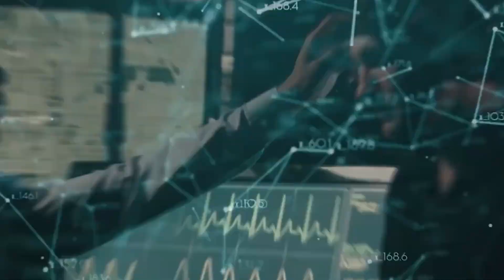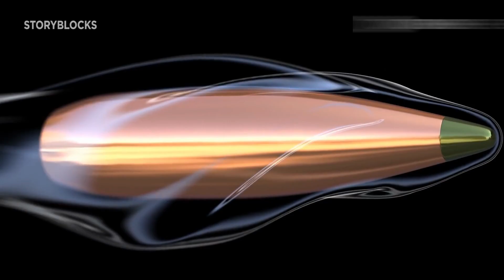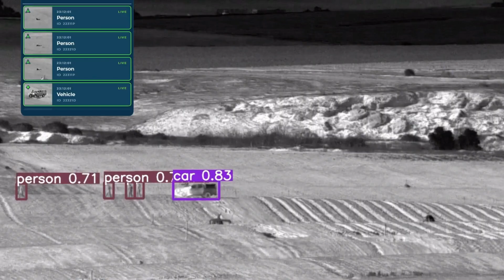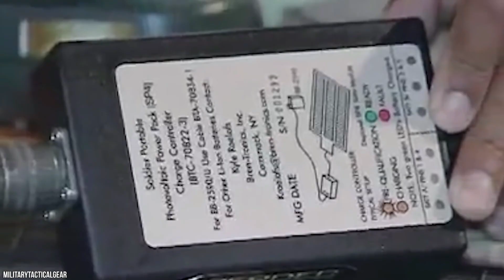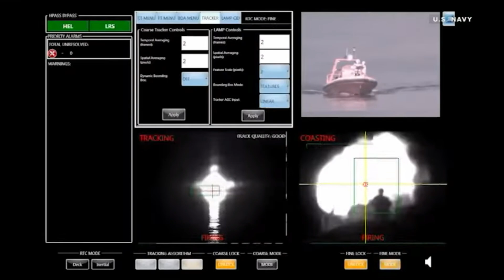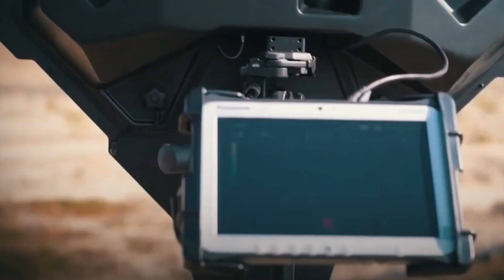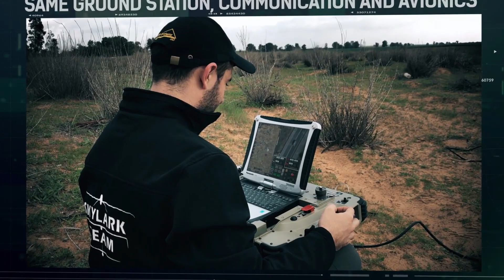FUTURE TECH New future warrior UNVEILED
Welcome to Best Cool Tech! In this video, we explore the NEXT LEVEL of War Technology, where the boundaries of what was once considered science fiction are being shattered every day. From self-steering bullets to directed energy weapons, and from virtual reality combat training to X-ray vision, we showcase the top 10 most amazing military technologies that are changing the game on the battlefield.

Product List:
🎯 Wanted Bullets (self-steering bullets)
🤖 AI-based decision-making engine (Axon Vision)
💥 Directed energy weapon (Leonidas by Epirus)
🚁 Autonomous UAS (Ghost by Anduril)
🌐 Internet of Things (Geosite)
🎮 Virtual Reality Combat Training (Red6, GOVRED)
🔥 Laser Cannons (Hel Md by Lockheed Martin)
👀 X-Ray Vision (Xaver 1000 by Camero-Tech)
🎥 Inexpensive camera (Eyeball by Optronics Limited)
🛩️ UAV (Skylark I-LE by Elbit Systems)